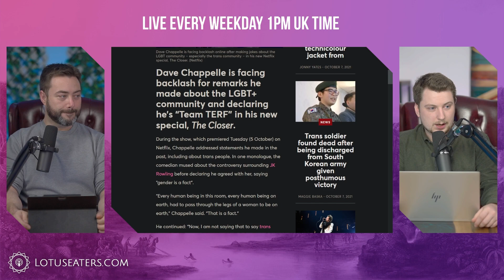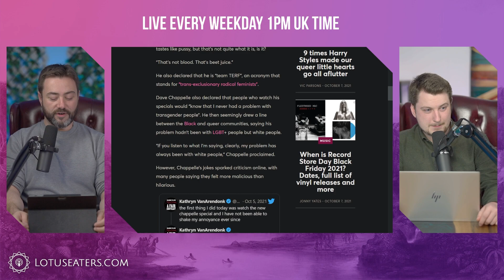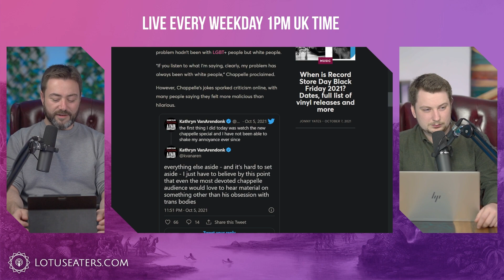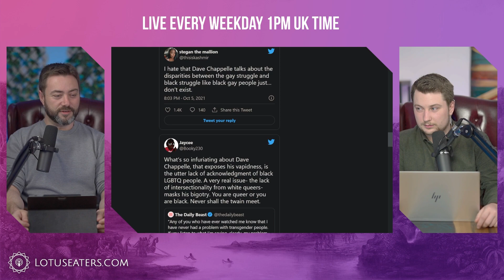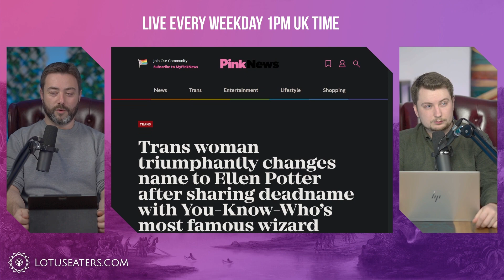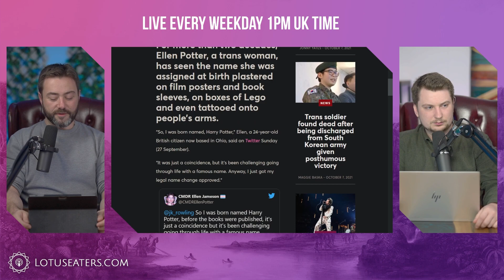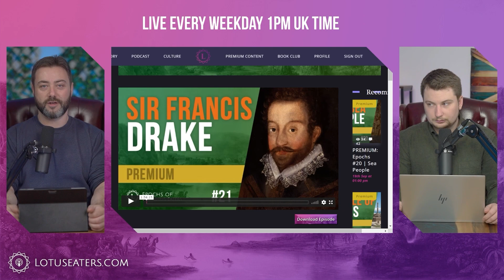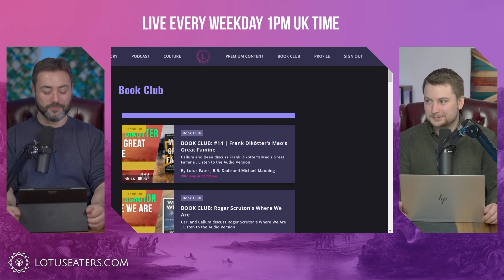Dave Chappelle is a TERF